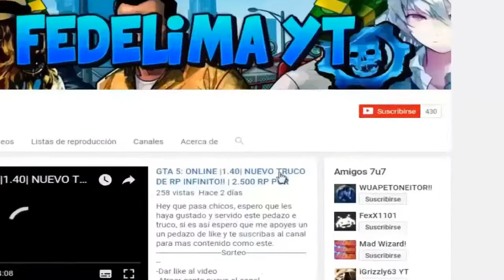GTA 5 ONLINE | NUEVO CONJUNTO MILITAR!! / CONJUNTO MODEADO!! | 1.40 PC ONE PS4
Mira este nuevo conjunto militar modeado!! SUPER FACIL Y SIN AYUDA PARA HOMBRE 1.40!! GTA 5 ONLINE

Quieres Reír un poco? :D

Quieres pasar un rato con creepy?

GTA V ONLINE CONJUNTO MODEADO SIN HACKS CON BRAZOS INVISIBLES **1.40**
? CONJUNTO SNIPER MODEADO DLC MILITAR [PS4]GTA 5 ONLINE 1.40 ? SUPER CONJUNTOS MODEADOS CHALECOS VIPS SIN HACKS MODDED OUTFITS - [PS4]
(GTA 5 ONLINE 1.40) *BEST 5* CONJUNTOS ANTIGUA GENERACION - MODDED OUTFIT OLD GEN 1.27 [PS3/Xbox/Pc]
GTA 5 ONLINE 1.40 ? MEGA CONJUNTO MODEADO BRAZOS INVISIBLES SIN HACKS [PS4/XboxOne/Pc]
TRUCOS GTA 5 1.40 ONLINE
DUPLICATE CARS NEW METOHD
DUPLICAR SIN CENTRO DE OPERACIONES SIN AYUDA
DUPLICAR COCHES SIN CENTRO DE OPERACIONES! DINERO
DINERO INFINITO SIN AYUDA 1.40 SIN CENTRO DE OPERACIONES

GTA 5 Online: Localizacion COCHES RAROS GRATIS: GTA 5 Coches Secretos (PS4, PS3, Xbox ONE/360, PC)
TRUCO OBTENER TODOS LOS TRAJES ESPECIALES DEL JUEGO DE GTA 5 ONLINE 1.40
GTA 5 ONLINE 1.40 ? SUPER CONJUNTO MODEADO SIN HACK MODDED OUTFIT